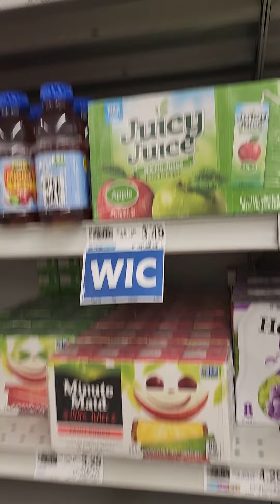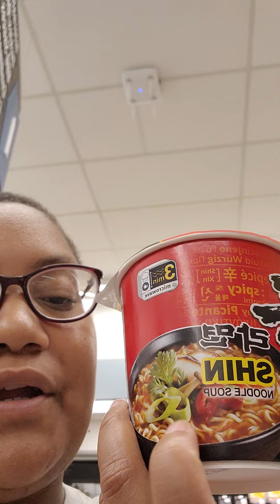GETTING FREE JUICE FOR MY KIDS AT FOOD LION!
Today we had restock the juice for the kids so made a quick shopping trip to food loin!